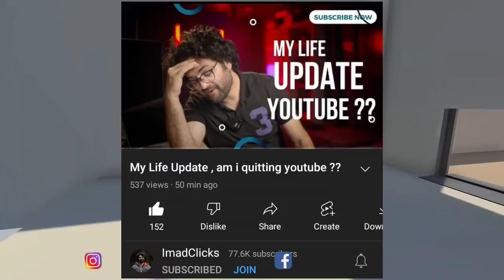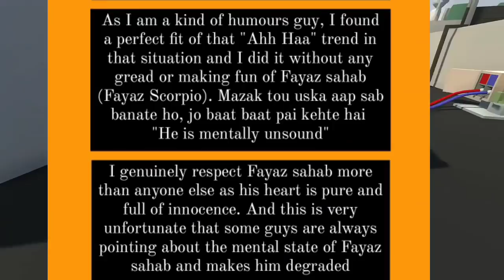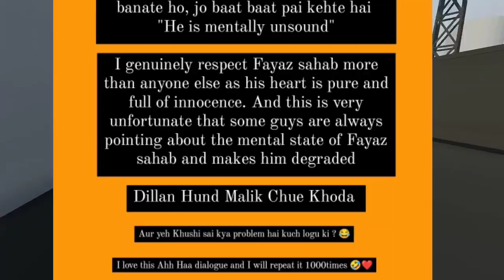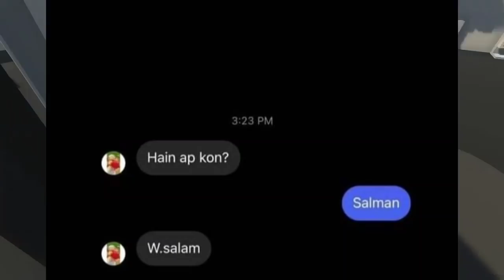Ahhaa haa FAYAZ SCORPIO Viral, The Emminer Collab with Urfana Muneer, Imad Click Quitting, Kar Shoeb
News Credits